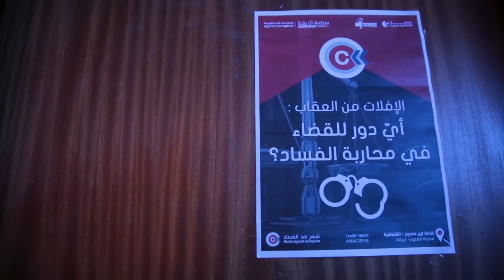إفتتاح مؤتمر النزاهة : اليوم الأول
شهر ضد الفساد
مدينة العلوم تونس